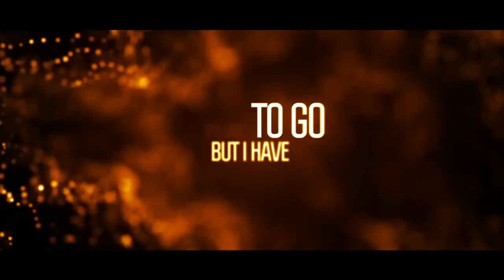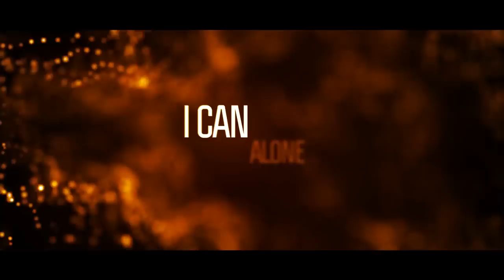Paul Udarov & Jay Ray - Lost Chance (Official Lyric Video)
Lyric video by: Paul Udarov
Vocals by: Jay Ray
Lyrics by: Infinitoar
Mixing by: Paul Udarov, Jay Ray
Mastering by: Jay Ray

Want to use my music on your videos? My music is available on Artlist. With one simple license you’ll get unlimited access to stunning music and SFX catalogues.